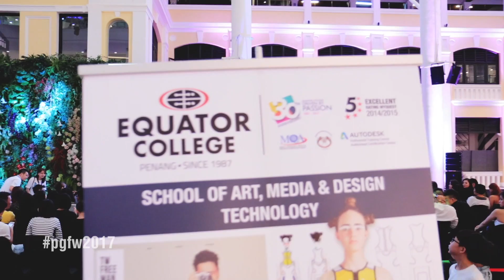Equator College - Penang Fashion Week 2017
Gurney Paragon mall Present - Penang Fashion Week 2017 featuring Equator College.

Video edit - CJ Bug production
Copyright Gurney Paragon Mall.